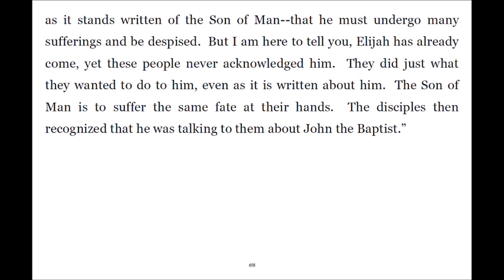Super Gospel 180 Disciples Not to Tell; Reveals Coming Elijah, 1st is John; Son of Man Same Fate